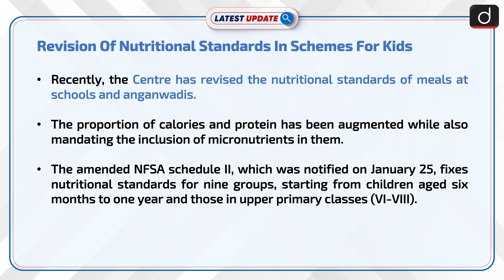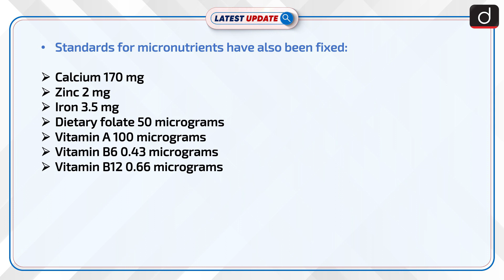Revision Of Nutritional Standards In Schemes For Kids: Latest update | Drishti IAS English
Recently, the Centre has revised the nutritional standards of meals at schools and anganwadis. The amended NFSA schedule II, which was notified on January 25, fixes nutritional standards for nine groups, starting from children aged six months to one year and those in upper primary classes (VI-VIII).